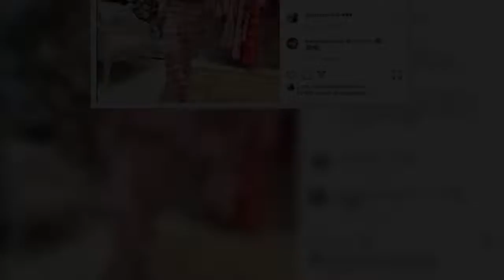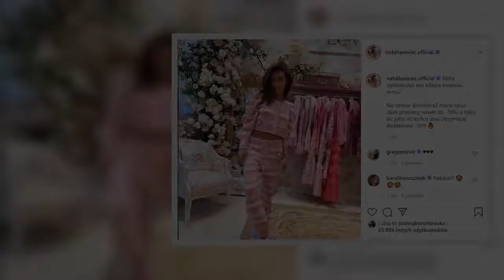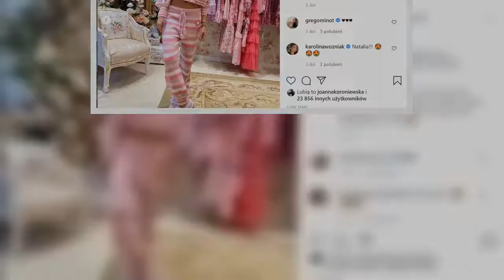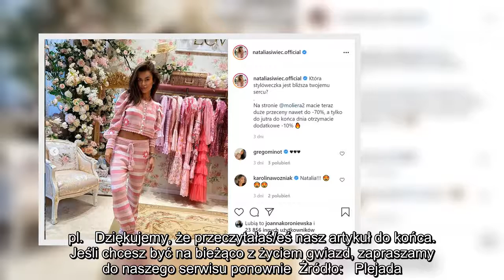Natalia Siwiec pozuje w różowym dresie za 1283 zł. Internauci nie mieli litości